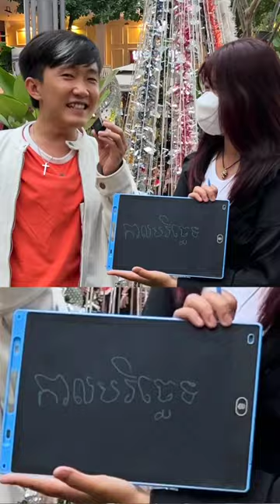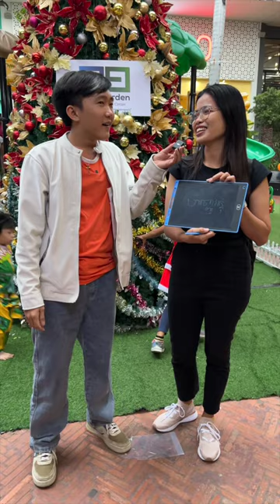សរសេរតាមអានបានលុយ!!! [Bunleng Video]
‼️‼️🚨សរសេរតាមអានបានលុយ មកវិញហើយ!⚠️⚠️ បើសិនប៉ះអ្នកទាំងអស់គ្នា តើអាចសរសេរត្រូវបានប៉ុន្មានពាក្យដែរ?📝📝📝
ចង់ឲ្យខ្ញុំទៅធ្វើនៅណាទៀត? កុំភ្លេចប្រាប់ខ្ញុំក្នុង comment ផង!!! 😘😘
សូមបញ្ចេញមតិដោយមានការគោរពគ្នាណា! ធម្មតាទេ ពេលលេងហ្គេមចូលកាំម៉េរ៉ា ភ័យចឹងហើយ🤣🙏